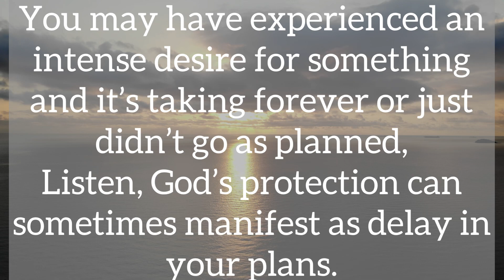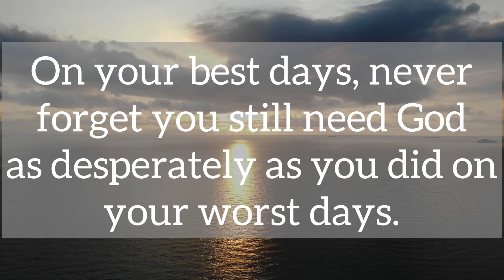💌You we’re right… / God’s message ‼️